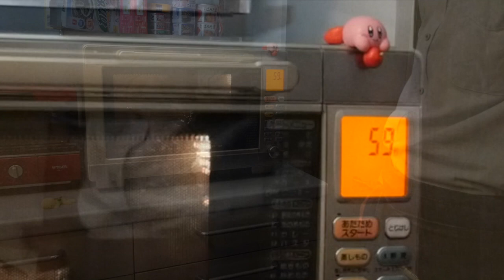簡単すぎて、トマト煮込みが得意料理に！鶏のトマト煮込みの作り方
皆さま、お疲れ様です！
今日の簡単レンジ料理は、手軽に作れる鶏のトマト煮込みの作り方です！
簡単な下処理でお肉も柔らかくなり、美味しくできます。
ぜひ、お試しください٩( ᐛ )و

このチャンネルでは一人暮らし会社員が火、包丁を使わないレンジ料理をメインに紹介していきます。

【ひき肉のチーズオムレツ】レンジで5分！簡単綺麗なオムレツの作り方

※加熱時間はレンジによって多少異なります。
★材料
鶏モモ肉・・・150g
粉チーズ・・・お好みで
パセリ・・・・お好みで
・ソース
○トマトピューレ・大さじ3
○コンソメの素・・小さじ1
○オリーブオイル・小さじ1
○おろしニンニク・1センチ

★作り方
①耐熱ボウルに鶏モモ肉を入れて全体に穴を開けます。
※レンジでの破裂を防ぎ、お肉を柔らかくします。
②塩胡椒と小麦粉を全体にまぶし玉ねぎとしめじを入れてふんわりラップをしレンジ600w2分(500w2分30秒)加熱します。
③一度取り出し混ぜたら再度レンジ600w1分(500w1分20秒)加熱します。
④○を入れて混ぜたらラップをしさらにレンジ600w1分(500w1分20秒)加熱します。
⑤盛り付けて、粉チーズ、パセリをかけたら完成です。

使用している調理器具はこちら↓

■耐熱容器

◎Kitsure 耐熱ガラス ボウル 5個セット 透明 丸型 サラダボウル

Pyrex(パイレックス) スヌーピーガラス ストレージセット 丸型 2種4つ入り

IWAKI 耐熱ガラス ベイクウェアセット 耐熱皿 グラタン皿 ケーキ型 耐熱ガラス イワキ

■便利グッズ

クレバーカッター まな板付き包丁 キッチンはさみ

CUGBO シュレッダーハサミ キッチンはさみ ステンレス ネギ ねぎ 海苔ばさみ

使用している機材はこちら↓

■カメラ

 ミラーレス一眼カメラ ルミックス G100V

■レンズ

 ルミックス G 25mm/ F1.7 ASPH. ブラック H-H025-K

■マイク

■三脚

Velbon 三脚 VS-443Q

■照明

ソフトボックス 写真撮影照明キット 照明撮影ライト50×70cm